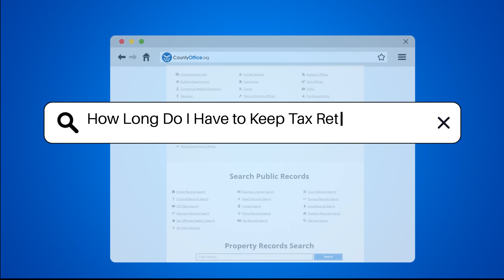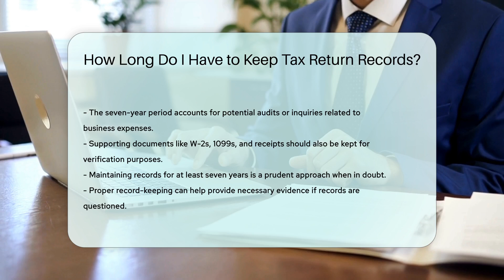How Long Do I Have to Keep Tax Return Records? - CountyOffice.org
How Long Do I Have to Keep Tax Return Records? Are you unsure about how long you should keep your tax return records? In this enlightening video, we delve into the recommended duration for retaining tax records and the factors that influence this timeframe. Discover why it is crucial to maintain records for specific periods, especially when it comes to credits, refunds, underreported income, fraud, and business expenses. Learn about the significance of supporting documents like W-2s, 1099s, and receipts in safeguarding your financial history.

Ensure you are well-informed about the IRS guidelines and the importance of record-keeping to navigate tax-related inquiries effectively. Watch this video to gain valuable insights into managing your tax return records efficiently. Don't miss out on essential tips and recommendations to secure your financial records for the necessary durations.